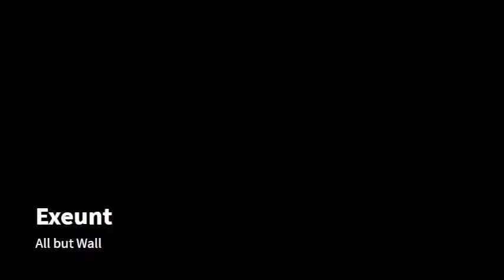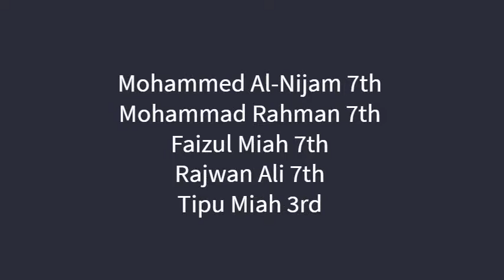Pyramus and Thisbe Sock puppet show